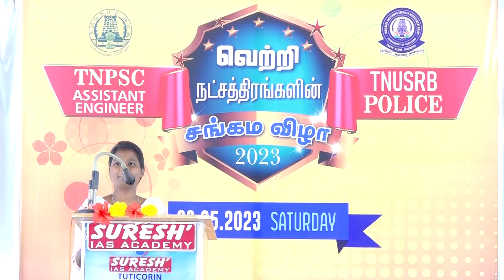வெற்றி நட்சத்திரங்கள் சங்கம விழா | ACHIEVER SPEECH | Suresh IAS Academy